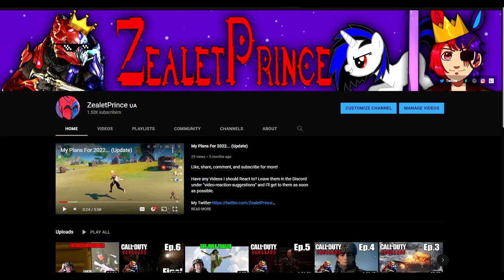ZealetPrince reacts to SCP-001 - A Simple Toymaker (SCP Animation) | (Reaction #246)